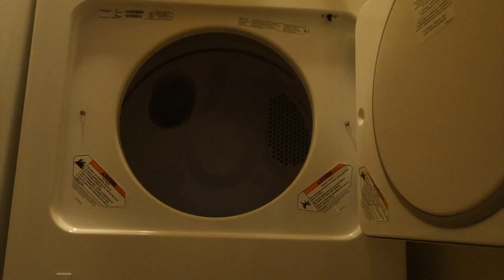VLOGMAS DAY 16: CLEAN WITH ME!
Hi guys!
vlogmas day 16 is here!! So I didn't vlog anything for the past few days because  it was my birthday week and I just didn't want to have the camera at all times! I went to the Malibu wine safari and had a blast!

xoxo
Jordyn Taylor